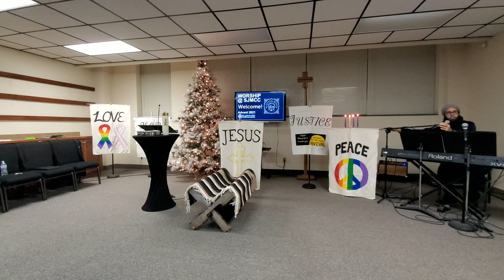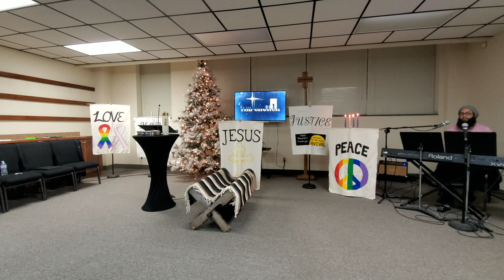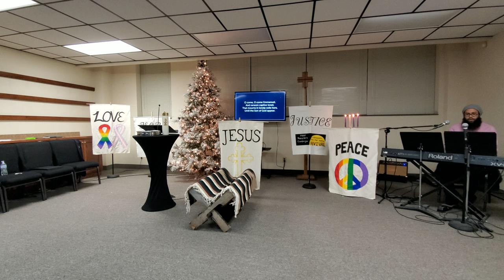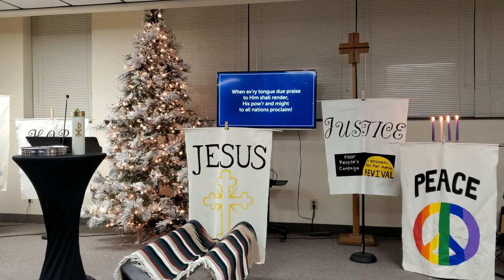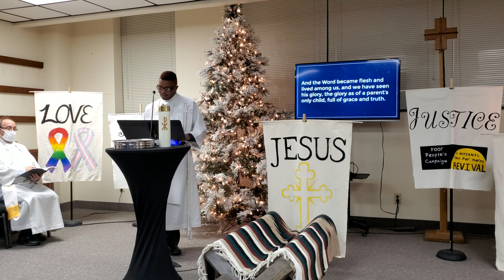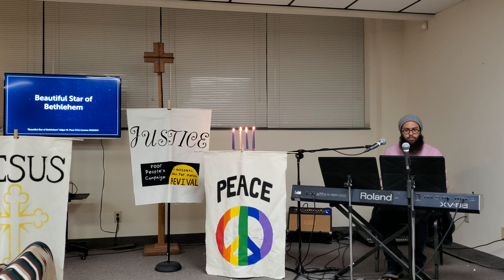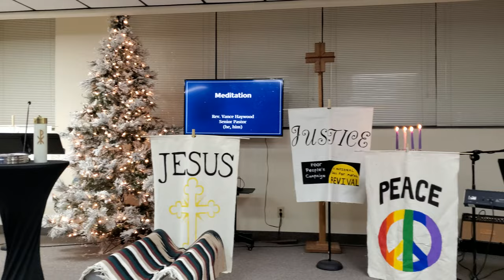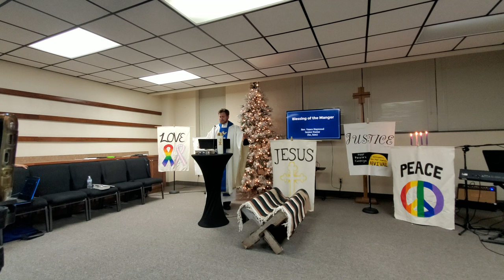Christmas Eve Midnight Mass at St. John's MCC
Rev. Vance Haywood, Senior Pastor, brings the Christmas Eve message at Midnight Mass. St. John's MCC moved this worship experience to the new location at 4 N Blount Street so the Maywood Avenue Ministry Center could be ready for the White Flag Emergency Shelter.